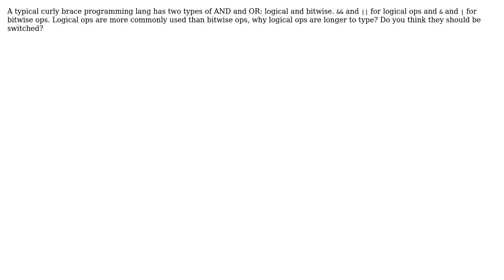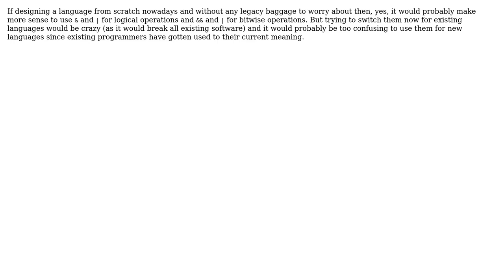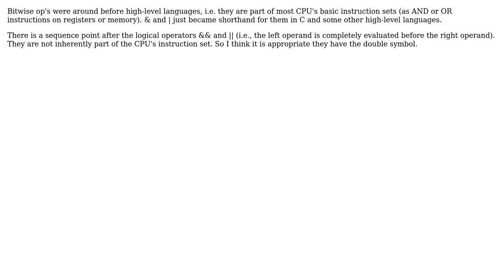Software Engineering: Logical Operators (6 Solutions!!)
Software Engineering: Logical Operators

With thanks & praise to God, and with thanks to the many people who have made this project possible! | Content (except music & images) licensed under CC BY-SA | Music | Images & others | With thanks to user tcrosley user Peter Boughton user Ming-Tang user MIA user gablin user Federico klez Culloca user Dan Diplo user AShelly and the Stack Exchange Network Trademarks are property of their respective owners. You are responsible for your own actions.